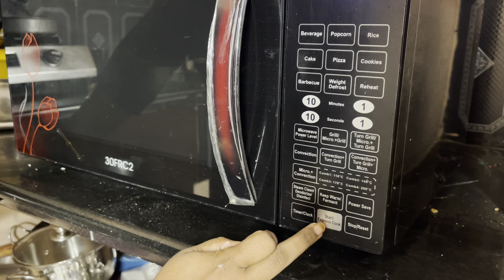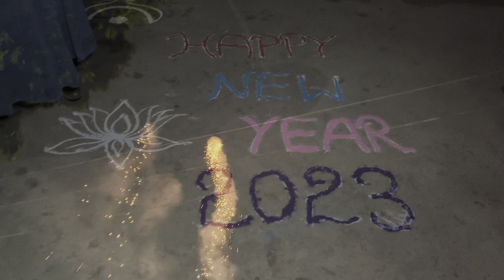నా కోడలు, వాళ్ళ అమ్మ నాన్న కోసం తయారుచేసిన veg cake, మాకోసం కాదంట😳 Happy New Year, Veg Cake Recipe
ఇంత బాగా వస్తుంది అని మేము కూడా ఊహించలేదు